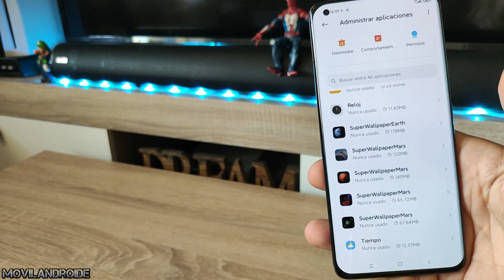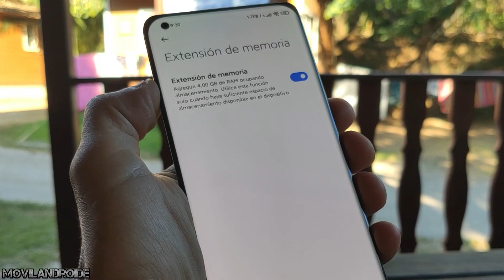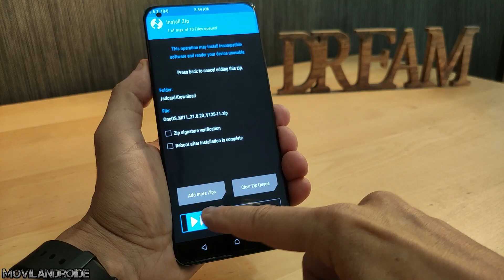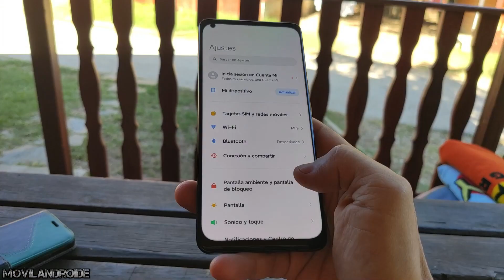OneOs la ROM con MIUI más Ligera que he probado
En este vídeo pruebo la ROM OneOs en un MI 11 y muestro algunas de las principales novedades.
En la segunda mitad del vídeo muestro como instalar la ROM OneOs en sucio y luego hago instalación en limpio borrando todo el teléfono completamente.
Busca en el siguiente enlace la ROM para tu teléfono Xiaomi

5 Motivos para comprar un KIT Bafang y 5 para comprar un KIT HUB de bici eléctrica